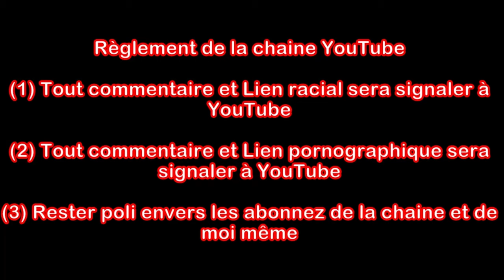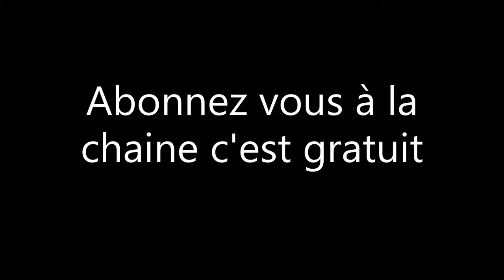problème avec la Motobécane AV89 épisode 1